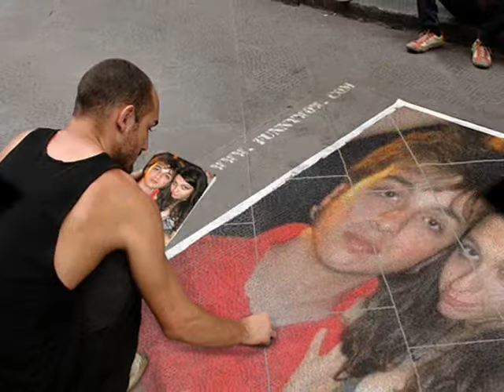emozioni.wmv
emozioni teatro eduardo